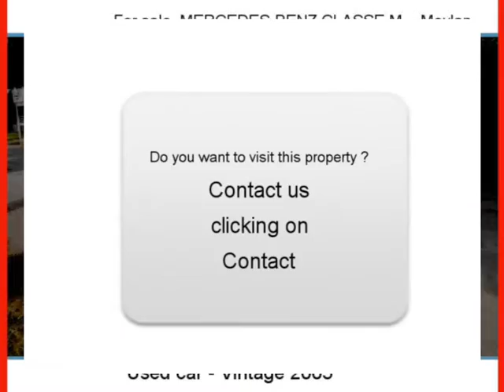Sale one MERCEDES-BENZ CLASSE M Meylan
For sale at  Meylan  Used car MERCEDES-BENZ CLASSE M of 114000 Km.
used motors Autoenvideo : Sale one MERCEDES-BENZ CLASSE M  Meylan  Isère